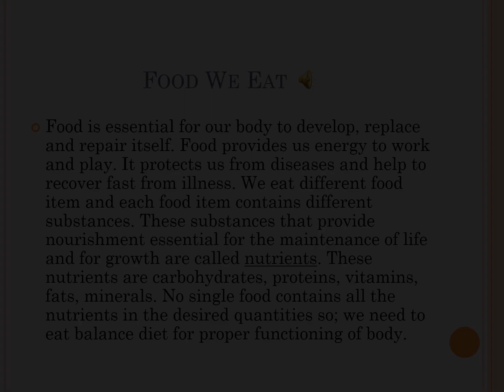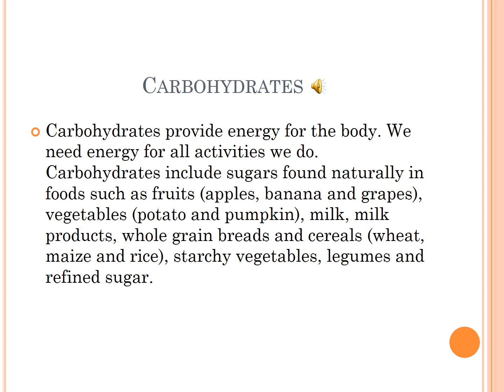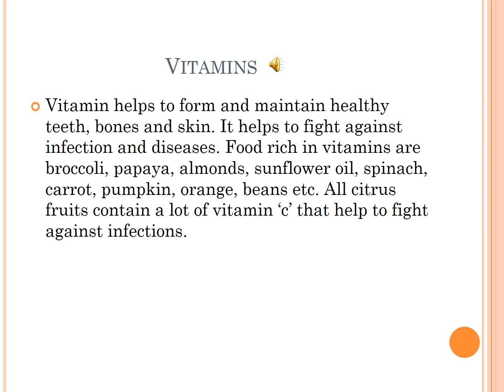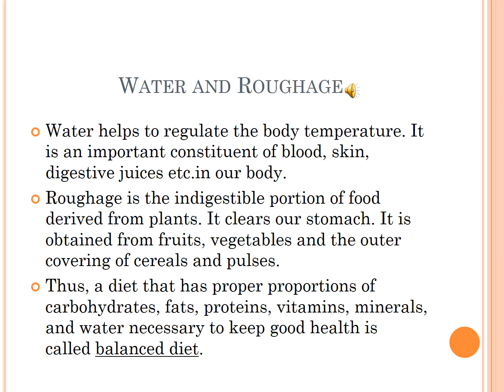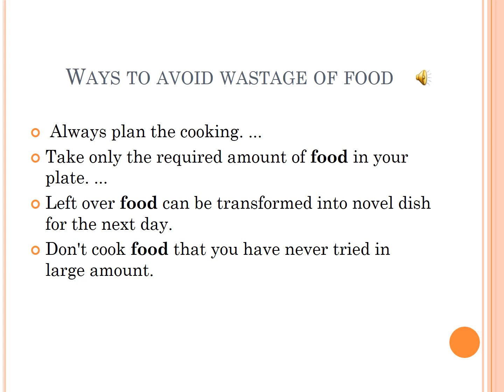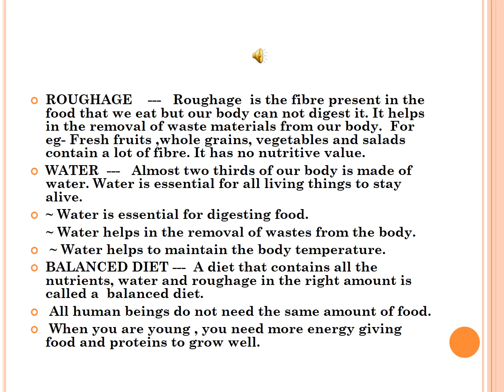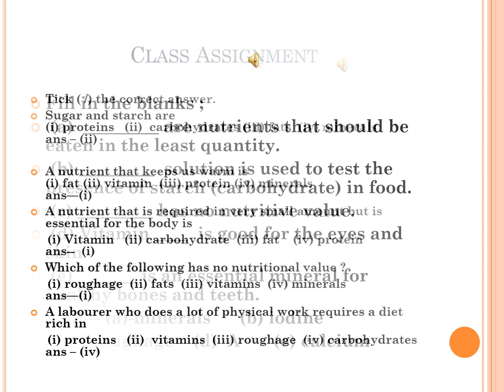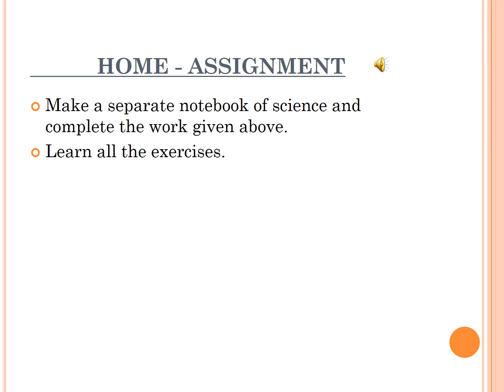Class 4, Science, Lesson 1, (Part 1) By Anubhuti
Class 4, Science,  Lesson 1, (Part 1) By Anubhuti, teacher at St.Joseph's Academy, Ghaziabad